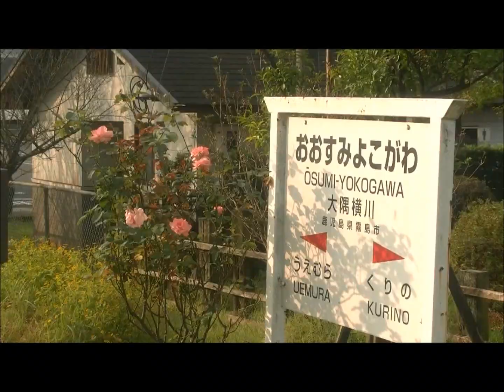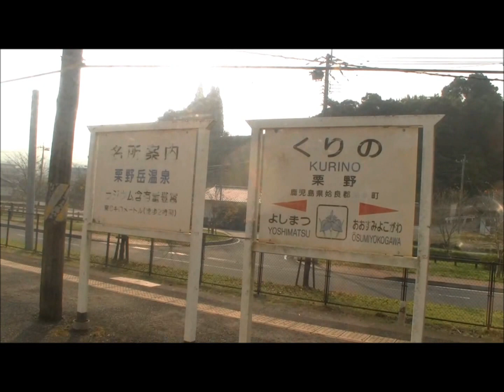JR肥薩線で隼人駅→小林駅→出の山公園へクロスバイクを持って出かける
JR肥薩線で隼人駅→小林駅→出の山公園へクロスバイクを持って出かける　20150926（3）